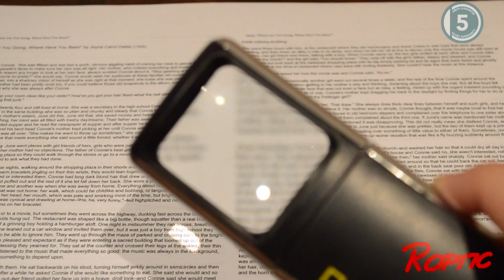Lupas NG 3x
Lupa National Geographic LED de 3x aumentos. Su cuerpo es de plástico y tiene luz LED integrada. Es pequeña y portátil y de fácil manejo. Práctica para actividades de lectura e investigación.
Con 5 años de garantía marca BRESSER.